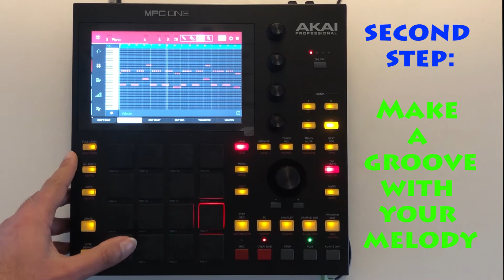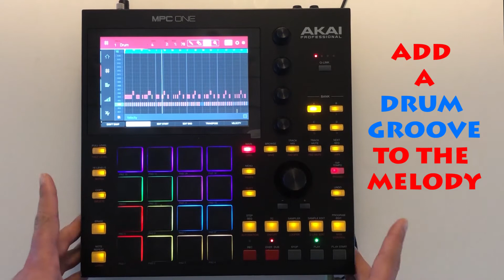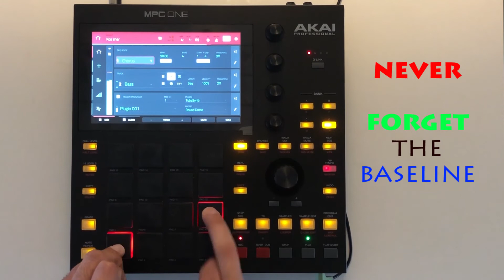How to make a Rap beat in 4 minutes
How to make a rap and hiphop beat.

I made this beat with Akai MPC One.
The AKAI MPC One is a versatile and compact music production workstation that packs a powerful punch for music creators, whether they are seasoned professionals or aspiring artists. The AKAI MPC One is a game-changer for musicians and producers seeking a compact yet formidable music production solution. This standalone device combines the legendary MPC workflow with modern features to empower creators in various genres.

Amazon link MPC ONE für Deutschland

Amazon link MPC ONE

90's Type Beat
90's Type Beat 2019
90's Type Beat Free
90's Instrumental
90's
Rajazism
Rajaz music
Rajaz babd
Rajazz beat
Old School
Boom Bap